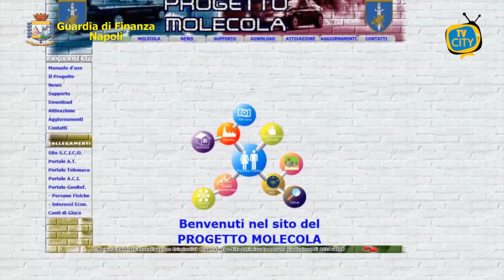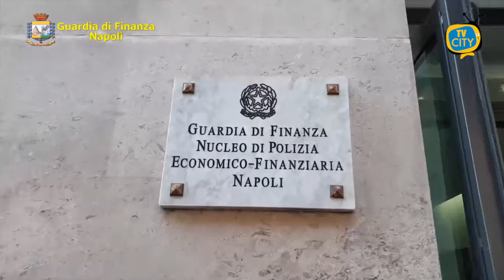Napoli: confiscato patrimonio di 1,3 milioni di euro a usuraio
All’esito di indagini coordinate dalla Direzione Distrettuale Antimafia di Napoli, il Comando Provinciale della Guardia di Finanza di Napoli ha eseguito un provvedimento di confisca di beni del valore di 1,3 milioni di euro emesso dalla Sezione Misure di Prevenzione del Tribunale di Santa Maria Capua Vetere, nei confronti delle figlie del defunto GIORDANO Ciro, alias “Ciruzzo a Varchetella”.

Il GIORDANO avrebbe avuto un ruolo di primordine nello scenario criminale campano in quanto, già dagli anni 80, avrebbe gestito le ingenti somme di denaro delle maggiori organizzazioni camorristiche utilizzando, per la movimentazione dello stesso, i propri conti personali.
Le indagini di natura economico-finanziaria svolte dagli specialisti del G.I.C.O. hanno permesso di accertare che, in un limitato arco temporale, i conti del GIORDANO si sono arricchiti di oltre 6 miliardi di vecchie lire. Il legame trasversale con i maggiori sodalizi criminali campani, quali i clan dei “CASALESI”, “CONTINI” e altre organizzazioni criminali ricomprese nella c.d. “ALLEANZA DI SECONDIGLIANO”, se da un lato gli avrebbe consentito di gestire enormi somme di denaro destinate all’usura e al riciclaggio, dall’altro sarebbe risultato deleterio per la famiglia GIORDANO, raggiunta nel periodo dal 1987 al 2001 da diversi sequestri.
Le confische in esecuzione oggi sono giunte al termine di attività investigative che hanno determinato diversi provvedimenti cautelari a carico di soggetti molto vicini al GIORDANO.
In particolare, le indagini svolte hanno fatto emergere la totale incapienza patrimoniale dei componenti del nucleo familiare del GIORDANO Ciro, per assenza di fonti lecite di guadagno in grado di giustificare il valore economico del patrimonio accumulato nel tempo.